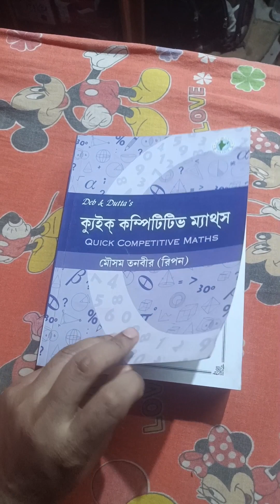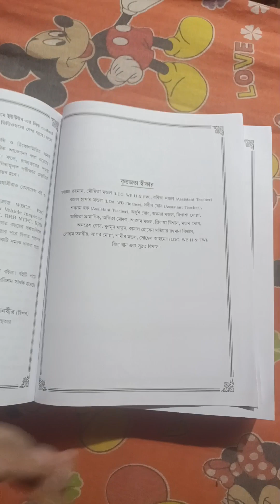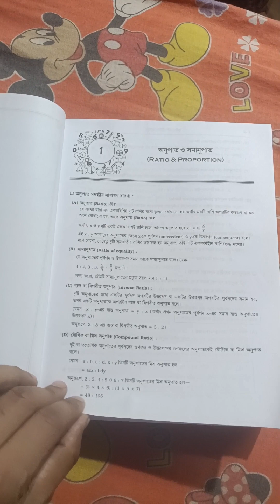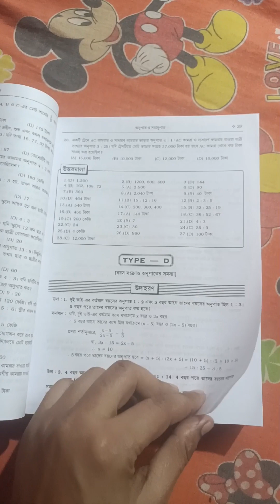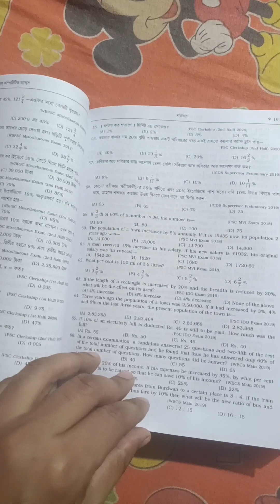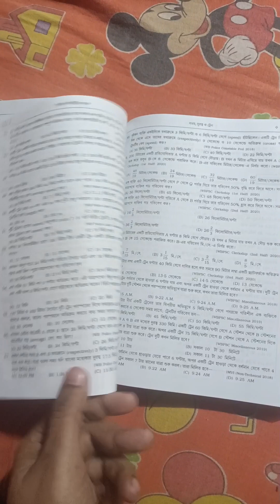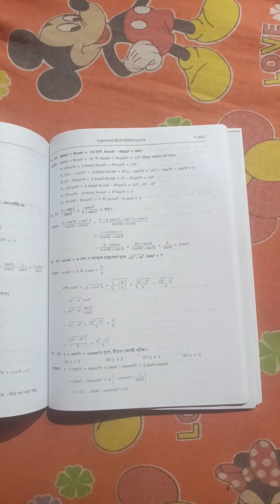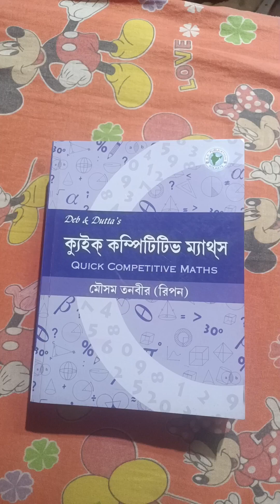বাংলায় সেরা maths book || quick competitive maths for different competitive exam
বাংলায় সেরা maths book

quick competitive maths
Deb dutta math books
s s publication

#  বীণাপাণি পুস্তকালয়
Utpal Saha
ফুলিয়া, নদীয়া